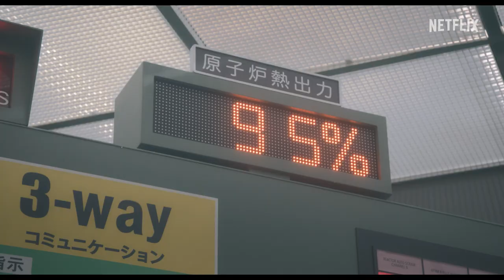The Days | Official Trailer | Netflix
Over the course of eight episodes, this multi-layered drama faithfully captures a disastrous incident from three different perspectives based on careful research. "What happened there on that day?" This story seeks to answer this question based on the true events of seven intense days from the perspectives of government, corporate organizations, and the people on site risking their lives.
This series is developed and produced by Jun Masumoto, who crafted massive hits such as the "Code Blue" series while also delivering powerful social drama series such as "Shiroi Kyoto" series and "Hadashi no Gen." The two directors of this series are Masaki Nishiura, who has worked alongside Masumoto for many years as the director of the "Code Blue" series, and Hideo Nakata of the "Ring" series.

At 2:46 p.m. on March 11, 2011, a magnitude 9.0 earthquake with a maximum seismic intensity of 7 (recorded at Kurihara-cho, Miyagi prefecture) struck approximately 130 kilometers off the Sanriku coast. One hour after this earthquake shook the islands of Japan, a 15-meter-tall tsunami swallowed up the Fukushima nuclear power plant in an instant. But that was only the start of the nightmare. With its cooling function lost, the power plant fell into a dangerous and uncontrollable state.

The Netflix Series "The Days" starts streaming on June 1, only on Netflix

Blamed by some, hailed as heroes by others, those involved with Fukushima Daiichi face a deadly, invisible threat — an unprecedented nuclear disaster.